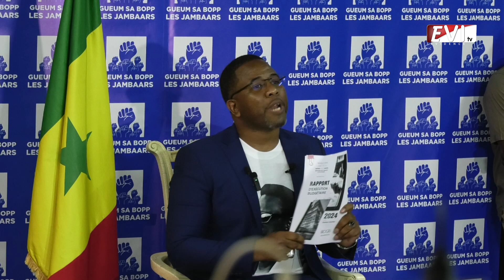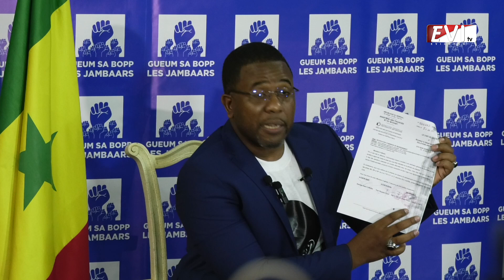BOUGANE GUEYE : ''Diomaye et Sonko sont motivés mais incapables''